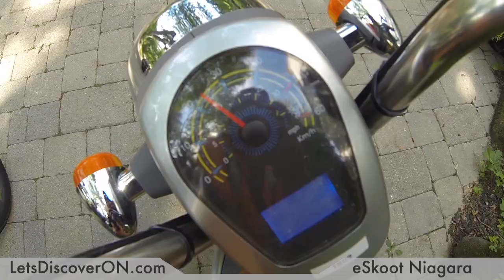SCOOTER TOUR of NIAGARA-ON-THE-LAKE - Let's Discover ON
Vroom Vroom Baby! We explored the lovely & scenic town of Niagara-on-the-Lake, Ontario, on a couple of electric scooters from eSkoot Niagara.  We rode along the gorgeous Niagara River Scenic Parkway and stopped of at Reif Estate Winery for a tasting and tiny Queenston, Ontario for a visit.

We hope this video shows you how much fun you can have!

2. Facebook – LetsDiscoverON
3. Twitter – letsdiscoverON
4. Instagram – lets_discover_on